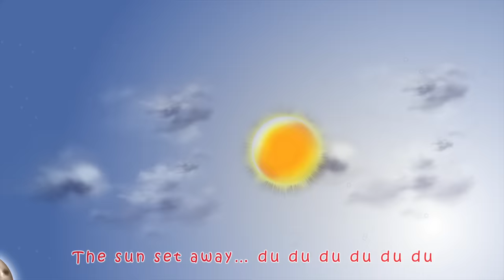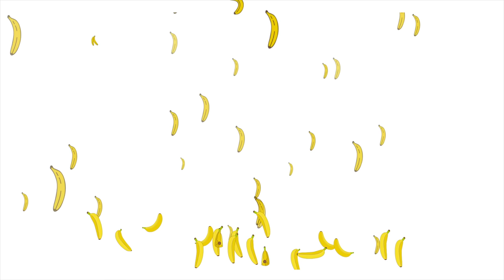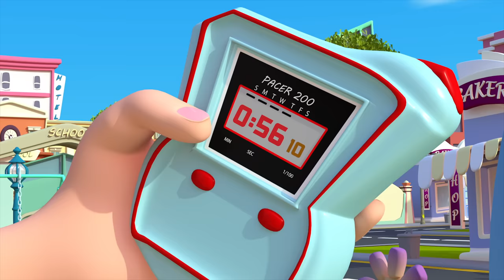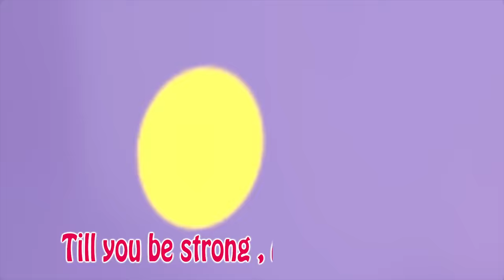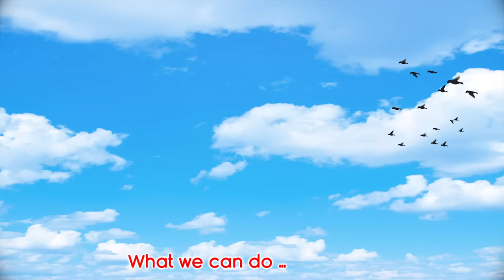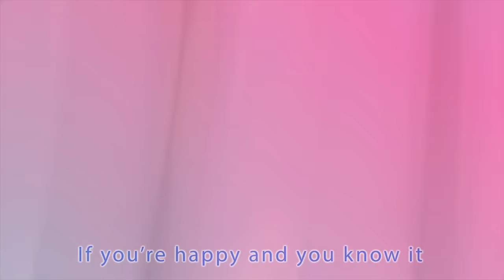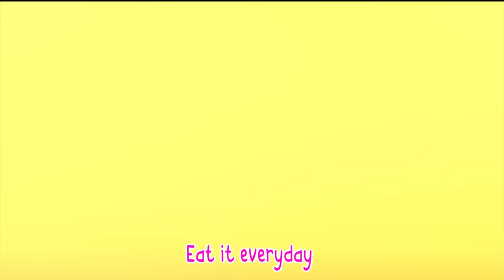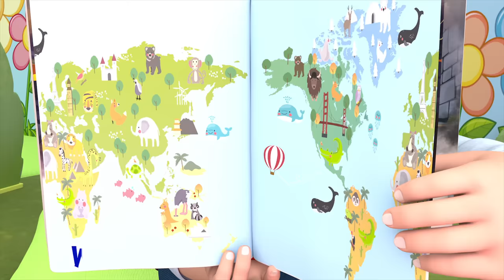𝑵𝑬𝑾 Baby Shark Dance Song + More | Banana Cartoon 3D Nursery Rhymes Baby & Kids Songs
Baby Shark Dance Song + More | Banana Cartoon 3D Nursery Rhymes Baby & Kids Songs

Toddlers Best Educational Videos | ABC and 123 Learning For 3 Years Olds | Kids Learning Videos

Dacă vesel se trăiește - Cântece TraLaLa | @BabyBus - Cantece si Desene Animate pentru copii

Kupiga 'Luku'| My First Day on AIR| We're One Africa Concert| BettyKyalloLately EP 7

Who Took The Goodies, Nursery Rhymes And Halloween Cartoon Video For Children

5 Stars Everywhere!

Yes Yes Bedtime Camping Song | CoComelon Nursery Rhymes & Kids Songs